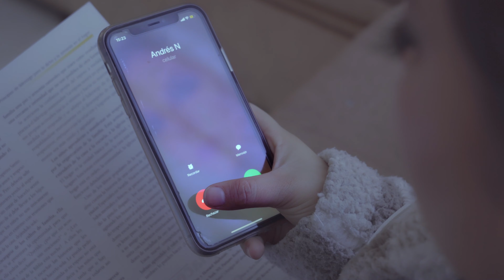PERDIDO | Andrés Nipas ft. Alex Morrison & JCØN (Video Oficial)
Dirección - The Music Brothers™
Producción: Andrés Nipas
Operadores de cámaras: AndrésNipas, Rodrigo Tapia, Alexander Suarez, Alex Morrison
Colorista Audiovisual: Andrés Nipas

Diseño de ropa: JAAN WEAR, PURPLE STORE,
SHEIN: Betsy Navarrete

Maquillaje: Betsy Navarrete
Modelo: Betsy Navarrete

Producción y Mezcla: Andrés Nipas
Voces: Andrés Nipas ft. Alex Morrison & JCØN

Apoyo: Cristian Lopez

Localización: Pimampiro - Ibarra "EL PRADO" Hostería, Guayaquil "La perla del Pacífico"